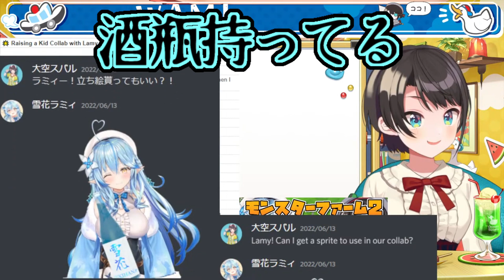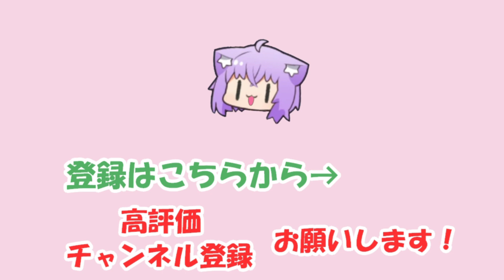【大空スバル】ラミィが実は酒の妖精であることに気づいてしまうスバル【ホロライブ切り抜き】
2022/06/18の配信「【生スバル】おはすば！スバル：FREE TALK【ホロライブ/大空スバル】」からの切り抜きです。